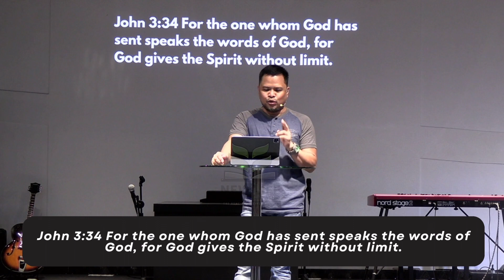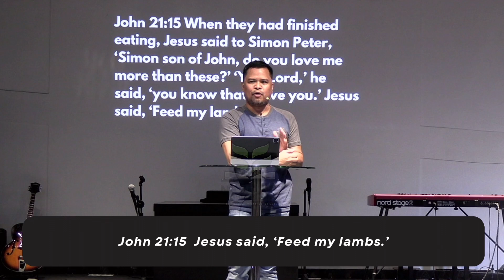The Ministry of Jesus (Part 1)